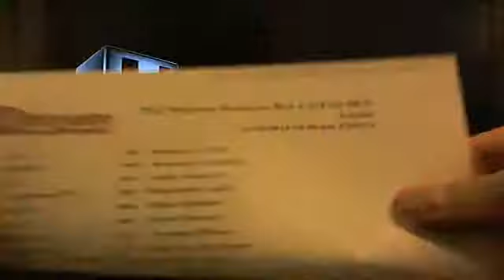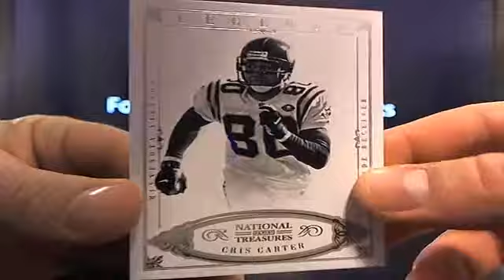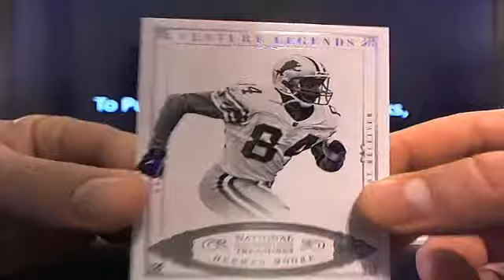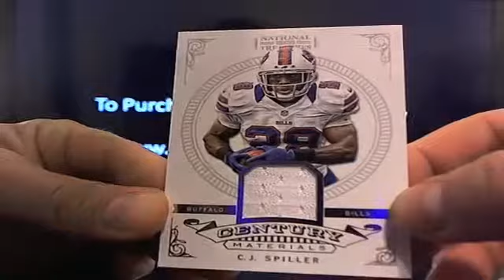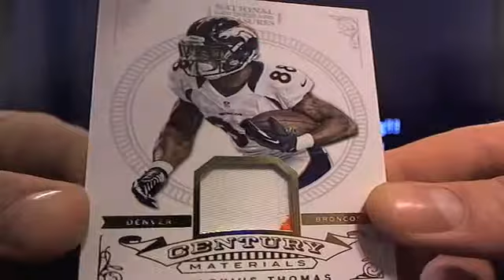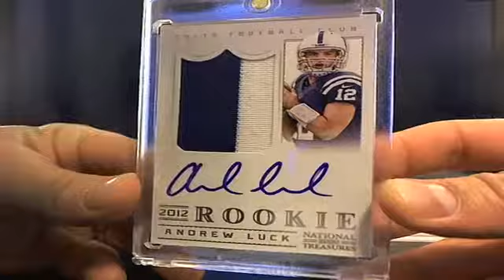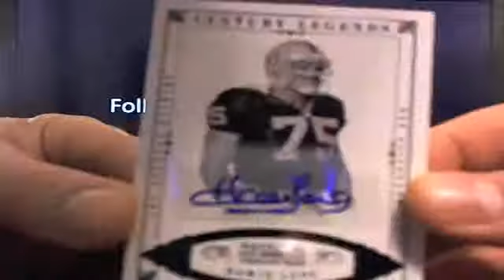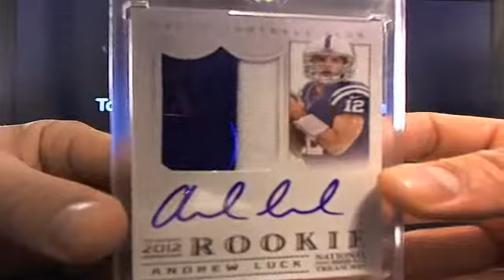UltimateBoxBreaks.com: 2012 National Treasures Football Box Break 1